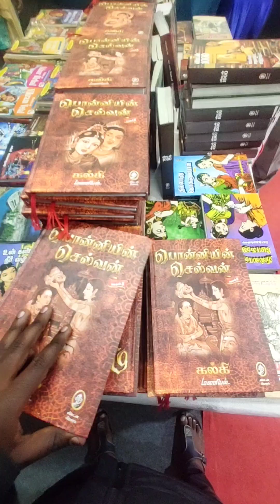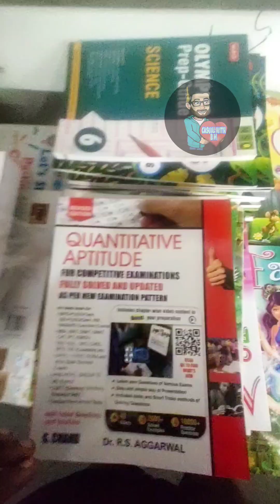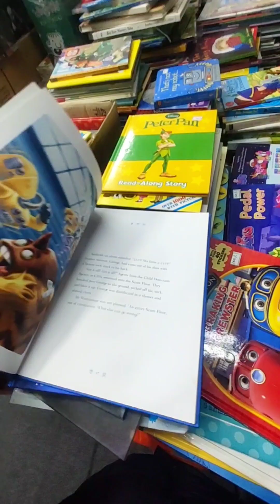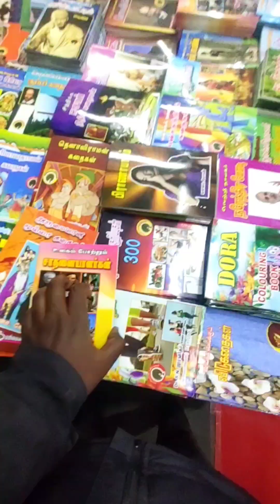Vellore Book Fair 2023 | Book festival vellore | CasualwithBM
FOR APPLY CONTACT PROMOTION :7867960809
Vellore Book fair 2023 Location:Netaji Stadium
Book fair program Dates:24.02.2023 to 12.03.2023

Timings: 11.00 AM to Night 09.00 PM
vellore bookfair program conducted on Vellore netaji stadium
Collections of books available here
location dates timings details given above